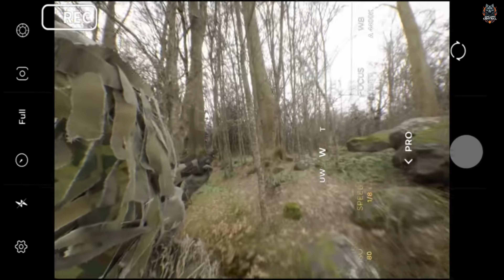12 Awesome New Upcoming Tactical Shooters of 2024 & Beyond PC, PS5, Xbox Series X/S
Tired of the same shooting games? Then you need to check out this list with the 12 most promising tactical genre releases for PC, PS5, and Xbox Series X/S.

☆ ✘ NOTICE✘ ☆

If you are the rightful owner of any copyrighted material that appears in this video and you do not want us to use it, please do not hesitate to contact us by email or leave a comment below. We will remove the content as soon as possible once your ownership is verified.
🎬 Chapters🎬
0:00 - Arena Breakout: Infinite - Q4 2024 | PS5, PC, XSXS
01:00 - Delta Force - Q4 2024 | PS5, PC, XSXS
01:59 - Black State – TBA 2025 | PS5, PC, XSXS
03:00 - Covert Ultra - TBA 2025 |  PC
04:01 - ALARA Prime – TBA 2025 | PC
04:59 - Glory To The Heroes - Q4 2024 | PC
05:59 - Good Kill! - 22/10/2024 |  PC
06:57 - Phantom Line – TBA 2025 | PS5, PC, XSXS
07:58 - Plan 8 – TBA 2025 | PS5, PC, XSXS
08:58 - Project Wraith – TBA 2025 | PC
09:59 - Real Shoot (Bodycam PVE) - Q4 2024 | PC
11:00 - Transience - TBA 2025 |  PC